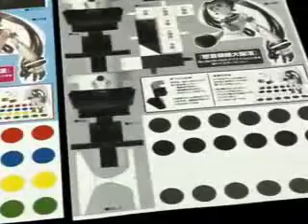Dodonpachi Daifukkatsu Papercraft Twister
Instructions on how to make your papercraft version of A.I. and have her play Twister.

This is by far the strangest thing packed with a video game OST I've ever seen.